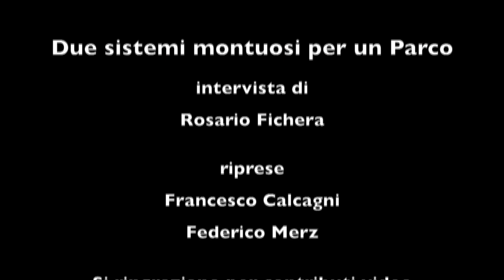Due sistemi montuosi per un Parco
La geologa Vajolet Masè, del Parco Naturale Adamello Brenta, ci spiega le differenze tra i due sistemi montuosi delle Dolomiti di Brenta e dell'Adamello Presanella. Due differenti sistemi montuosi che hanno dato vita alla biodiversità straordinaria del Parco Naturale Adamello Brenta